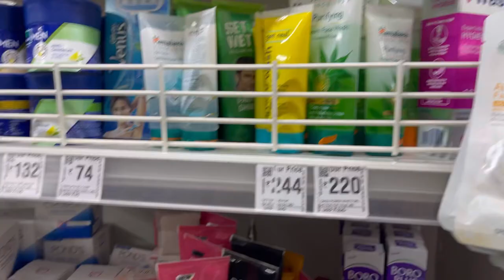999 re ଜିନିଷ ମିଳିଲା ୫୩ରେ😘 ସ୍ବାମୀ ଙ୍କୁ ଦେଲି anniversary gift🤗ମାଘରକୁ ବୁଲି ଗଲୁ❤️shreepaleeswayam